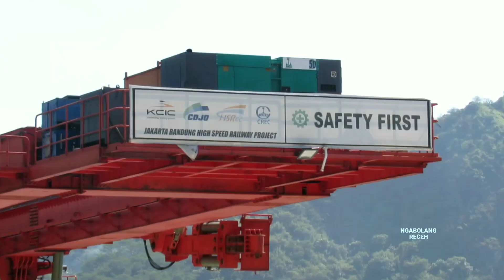MANTAP! Girder 679 Terpasang & Cometto Angkut Girder Ke Jatiluhur, Kereta Cepat Jakarta Bandung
update hari ini 1 Agustus 2022, perkembangan proyek jalur kereta cepat jakarta bandung seksi 3 dan seksi 2 Purwakarta, pemasangan box girder di jembatan layang 26A sebanyak 10 box girder sudah terpasang 8 buah box girder dengan nomor ke-679 di kecamatan Plered kabupaten Purwakarta, Jawa Barat. Momen cometto transporter angkut girder pengiriman dan pemasangan box girder di jembatan layang 18A kecamatan Jatiluhur kabupaten Purwakarta.